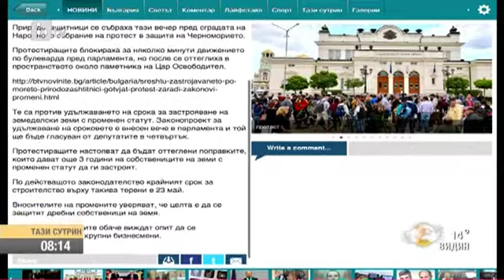Тази Сутрин: За и против промените в Закона за опазване на земеделските земи